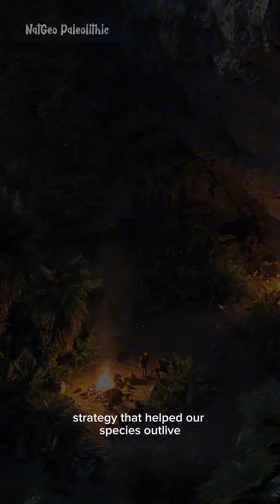Cave Survival: Why Prehistoric Sleep Was Deadly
Sleeping in the Ice Age meant huddling around a blazing hearth to deter predators like Smilodon. Discover the nightly survival struggle of our ancestors.

Welcome to Primal X Frontier—where the past comes alive.